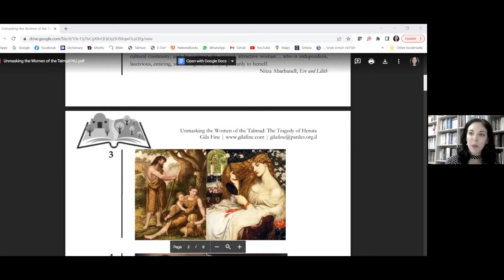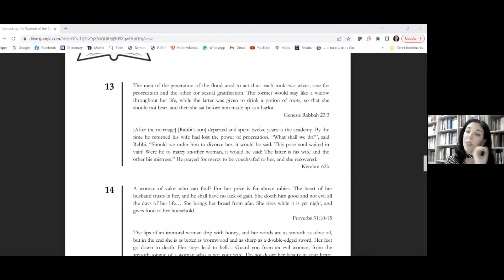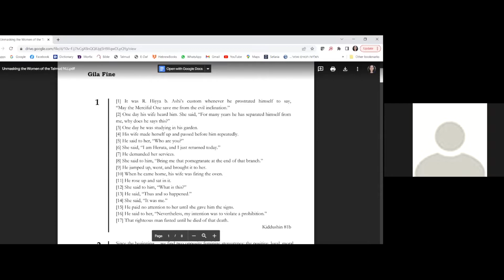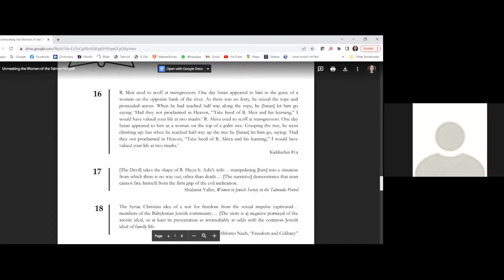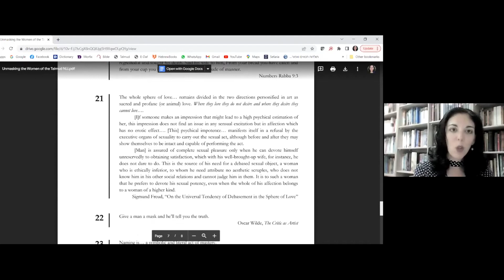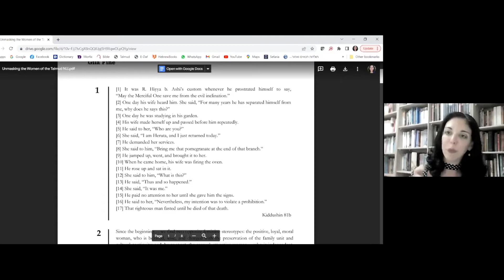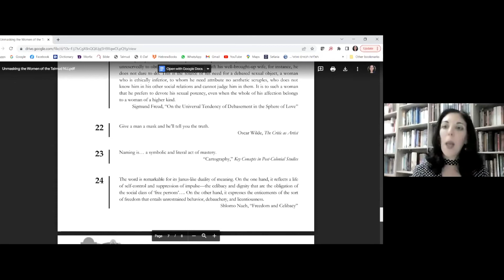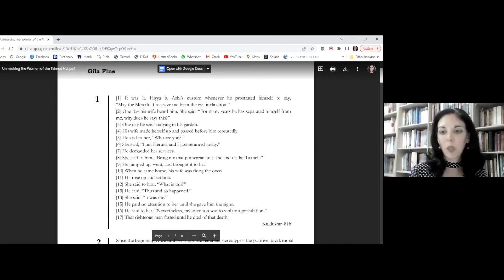The Tragedy of Heruta: The Madonna who Became a Whore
BMH-BJ

ABOUT THE EVENT:

Why are women divided into saintly and seductive? How does a married couple go for years without intimacy? And why must the wife dress up as a prostitute to show her husband who she really is? The domestic drama of R. Hiyya and his wife, read through Demosthenes and Nahmanides, Sigmund Freud and Oscar Wilde, Immanuel Kant and Martin Buber, Ruth Calderon and Mad Men.

ABOUT THE SPEAKER:

Gila Fine is editor in chief of Maggid Books (Koren Publishers Jerusalem). She is also a teacher of Aggada, exploring the tales of the Talmud through philosophy, literary criticism, psychoanalysis, and pop-culture. Gila is faculty member at the Pardes Institute of Jewish Studies, the London School of Jewish studies, Amudim Seminary, and the Nachshon Project, and has taught thousands at communities and conferences across the Jewish world. Haaretz has called her “a young woman on her way to becoming one of the more outstanding Jewish thinkers of the next generation.”